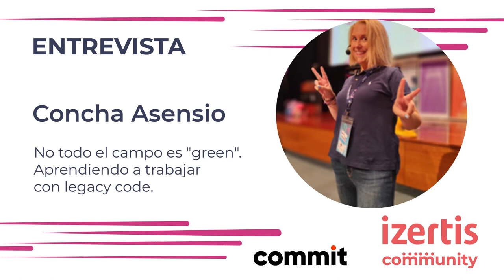Concha Asensio - Entrevista en Commit Conf 2024